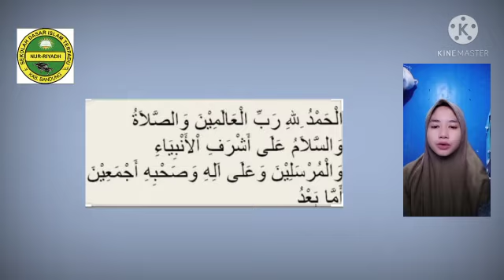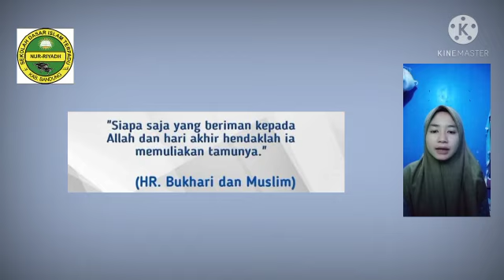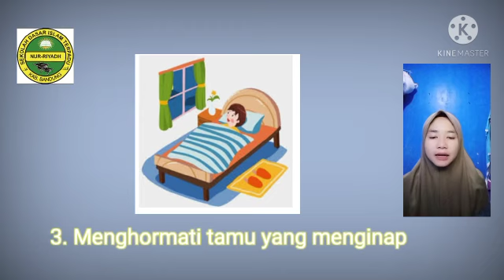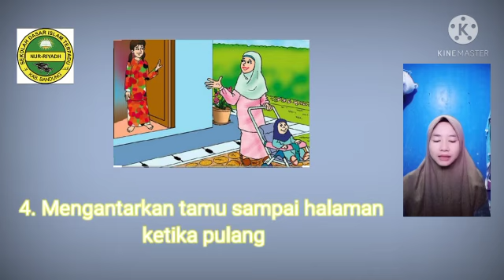Tausiyah Pagi (Adab Menerima Tamu)